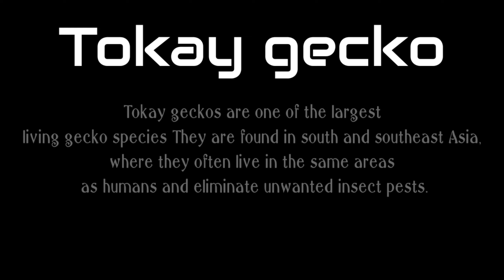मिल गयी सबसे बडी और करोडो की चिपकली।Biggest Gecko i ever seen in my life